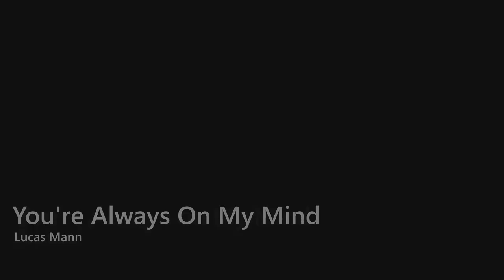You're Always On My Mind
A cover of Sam Cooke's classic song.